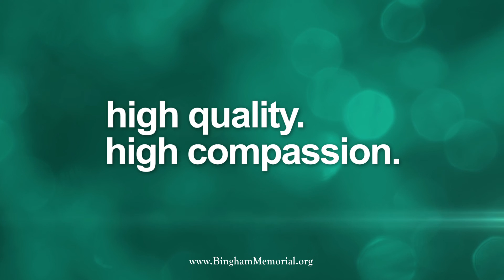Introducing the Mazor X Robotics System at Bingham Memorial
The Mazor X system improves precision and accuracy in minimally invasive spine fusions. Bingham Memorial is one of the first places in the world to begin putting this advanced technology into clinical use. We are fortunate to have one of the world's leading spine surgeons right here in Eastern Idaho performing minimally invasive spine fusions with Mazor X. Dr. Rob Johnson was part of the clinical team that helped fine-tune this technology and has performed dozens of spine fusions with the X. He is one of a handful of surgeons in the world specially trained to operate with this amazing technology. to learn more.